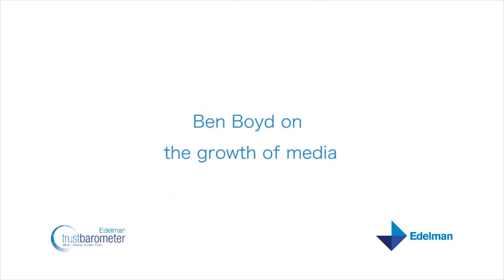Ben Boyd on the growth of media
Ben Boyd, global chair of Edelman's corporate practice, suggests the attributes that make media trustworthy can be adopted by business.